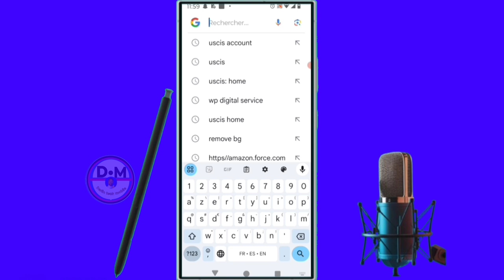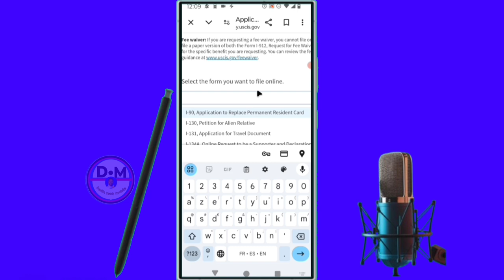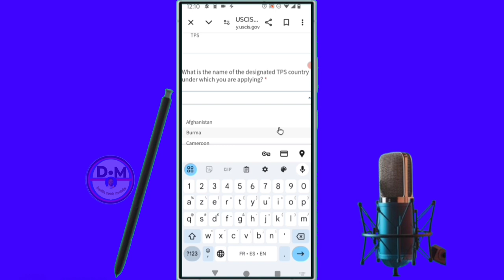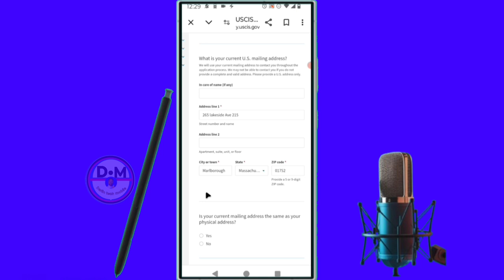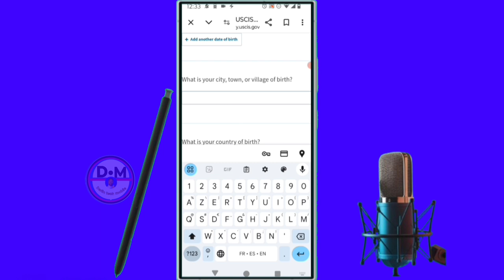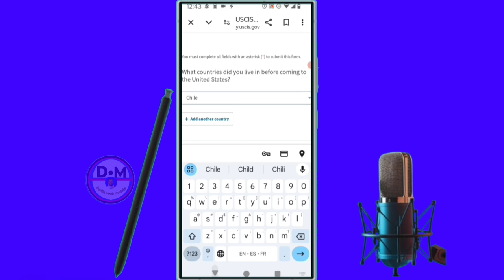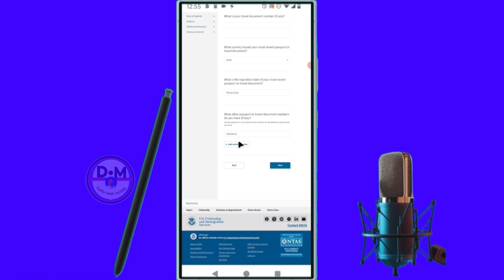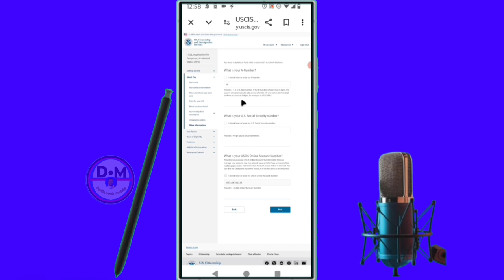✅ Comment remplir le formulaire TPS I-821 (TPS USCIS)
dans cette vidéo on apprend que tu expliques. Comment remplir le formulaire TPS i-821 uscis  , dans cette vidéo et vous et moi qui avons aimé la vidéo laissez un commentaire et partagez et dites-nous ce que vous pensez de cette vidéo et vous et moi qui venons de rencontré la chaîne Abonnez-vous et activez la cloche pour ne pas rater les prochaines vidéos et ne pas nous oublieret n'oubliez pas nous venons d'activer une boutique sur la chaîne visitez nous merci .

Vidéo app
Vidéo Facebook
Vidéo youtube
Vidéo tiktok
Vidéo Instagram
Vidéo internet